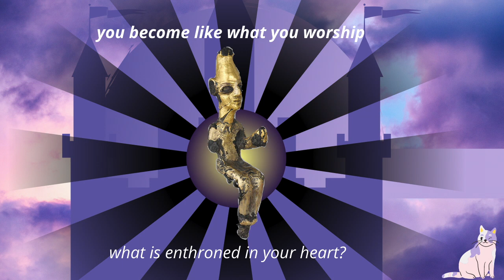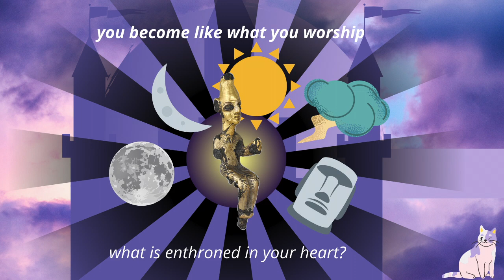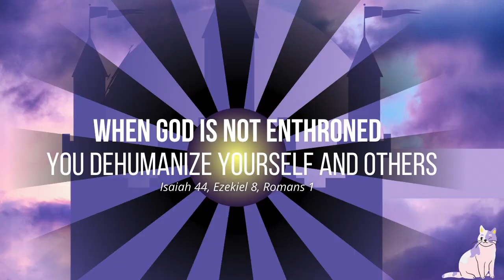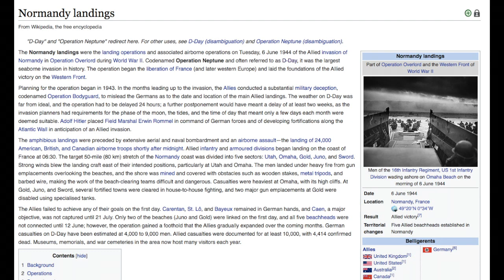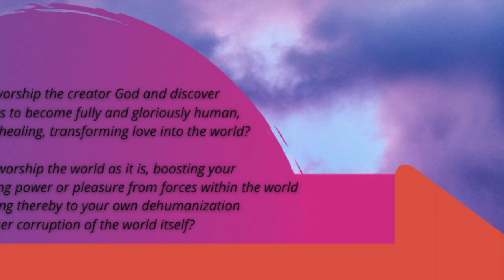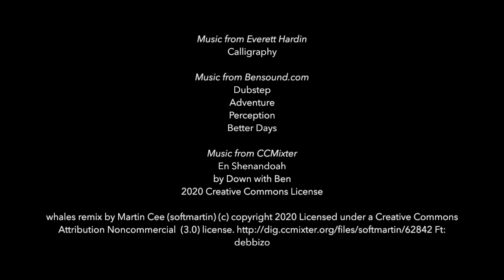Inaugurated | Eschatology 101, Ep. 6 | Ethan Hardin | theHeart Boone Youth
The timelines are mixing... Yes, we've been talking about God's endgame, his eschaton, his telos. And somehow, it's already here. And yet not all the way here. What does this mean?! Come along and you shall see. The old order of things is passing away, friends.